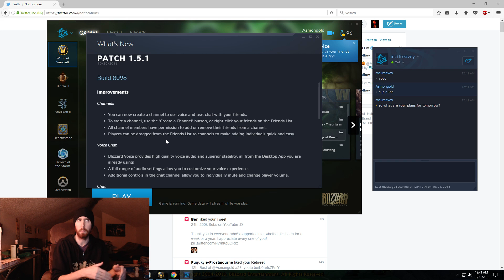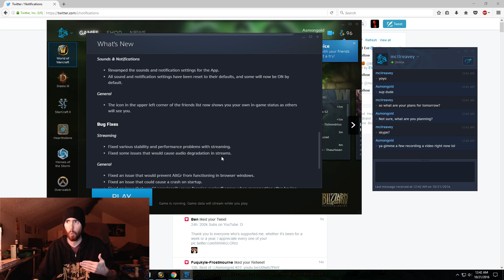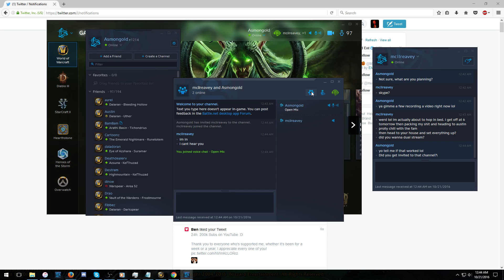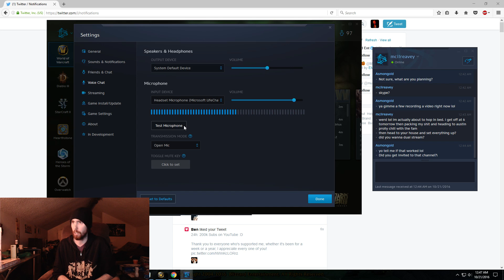Blizzard Finally Adds Native Voice Chat Support to Battle.Net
ABOUT TIME